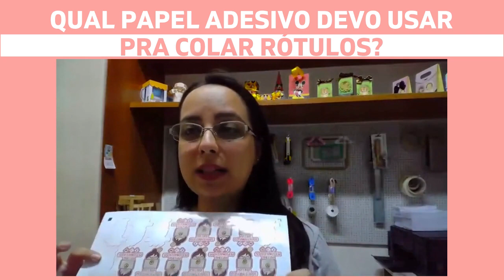QUAL PAPEL ADESIVO DEVO USAR PRA COLAR RÓTULOS?